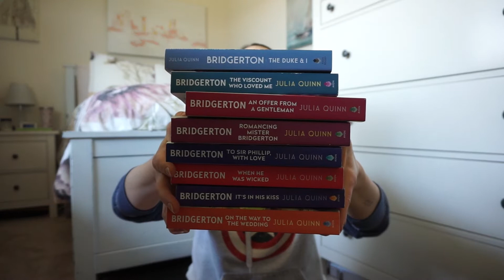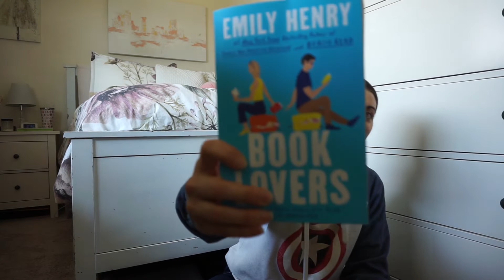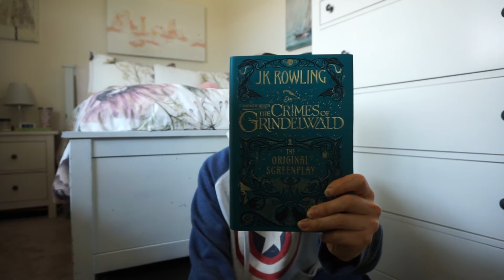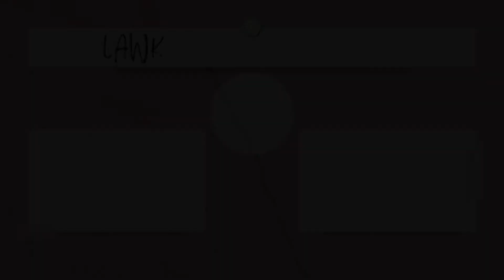Spring Book Haul | I bought 17 books!